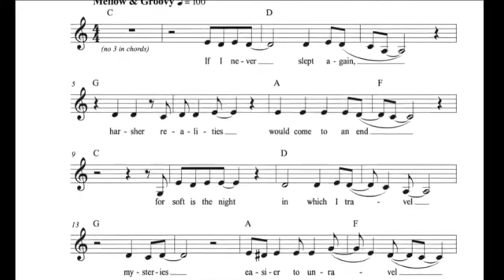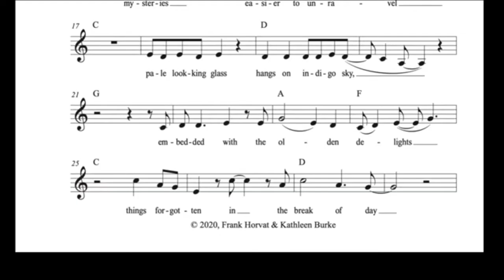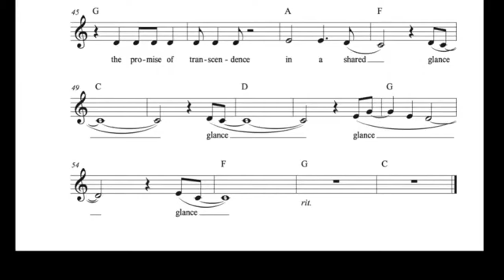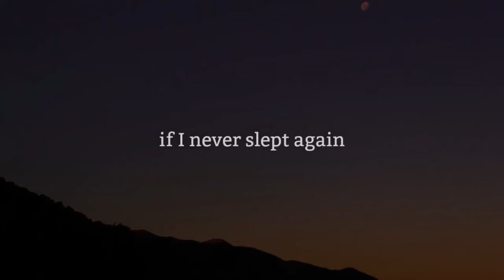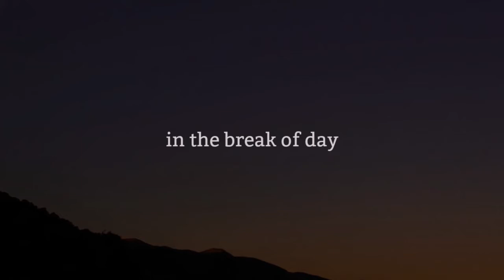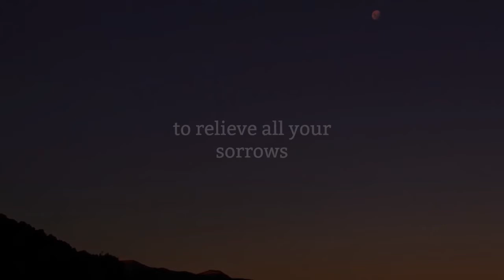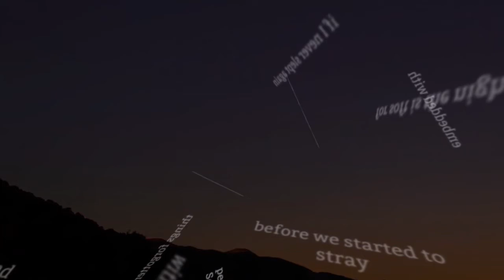Songs for Self Isolation with Frank Horvat